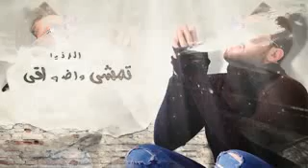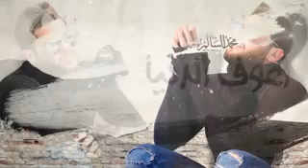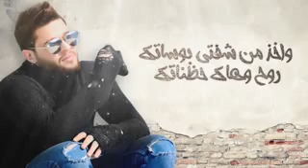اعتذر عن كلشي صار.